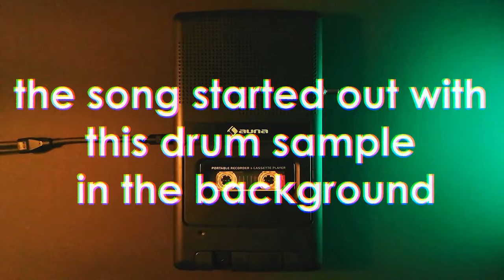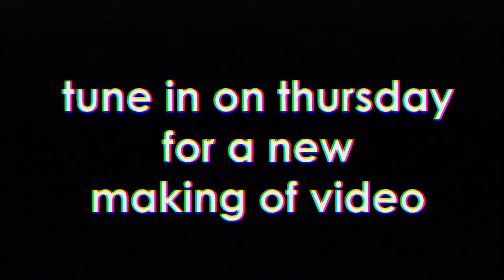midnight [cassette experiments]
I've recently modded my cassette player with a 100 Ohm pot to slow down my songs and samples.
This is the slowed-down version of my song 'midnight' off my second album, 'collage'.